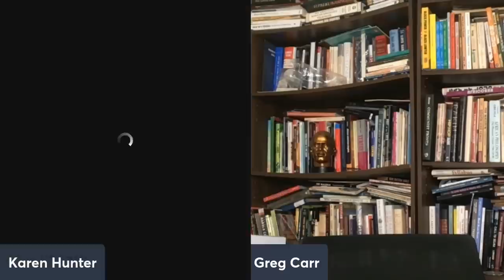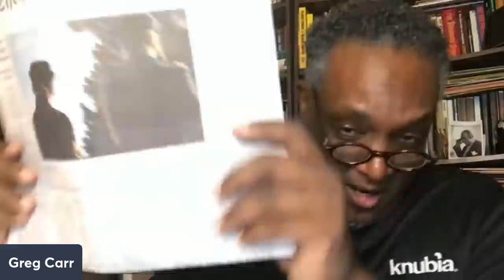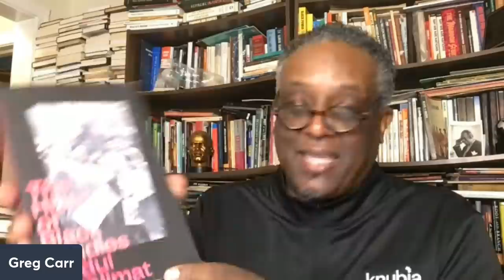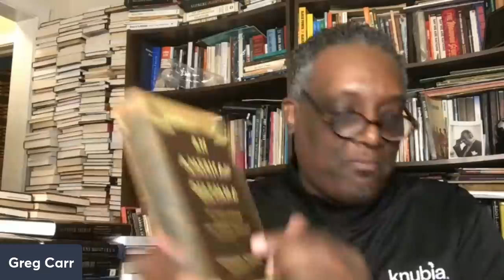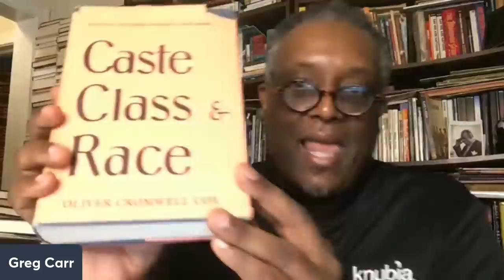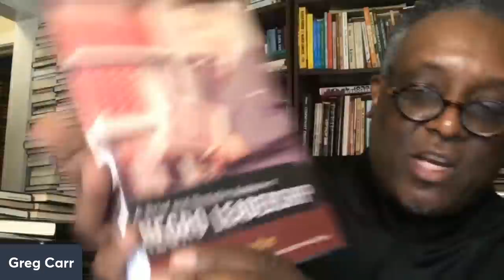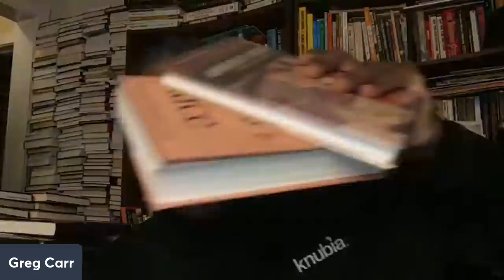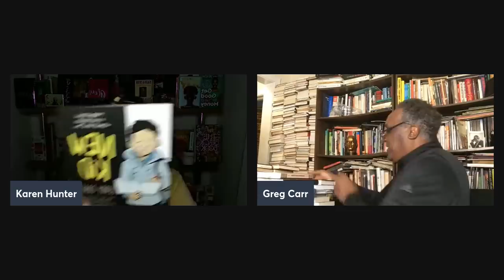In Class with Carr, Ep. 88: Steve Bannon and the American Problem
Dr. Carr discusses the mission of a Steve Bannon and how it connects to the African struggles of the 1800s with Frederick Douglass and Martin Delany and entry points. He also briefly discusses TheHarderTheyFall and the latest update to the BlackburnTakeover at Howard University. Passing InClasswithCarr Knubia.